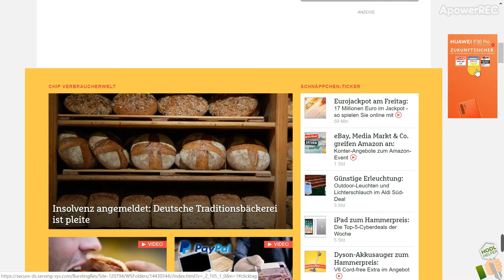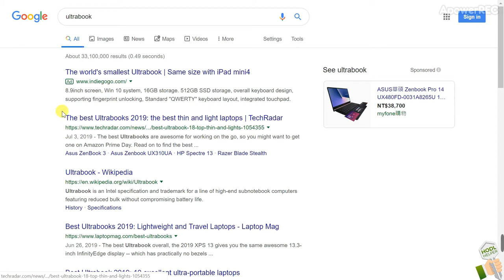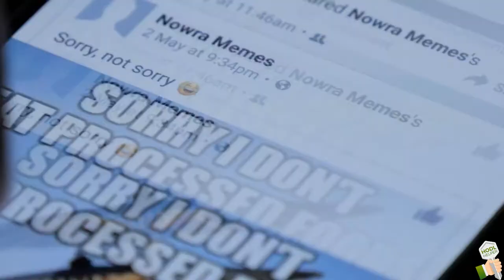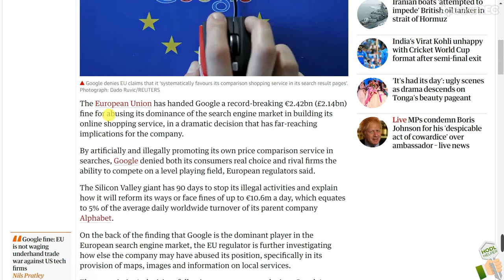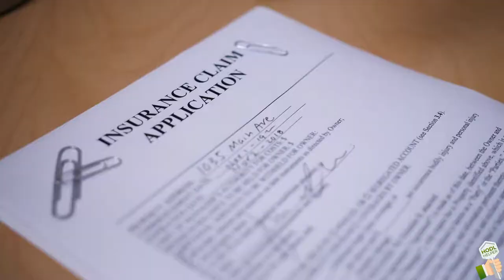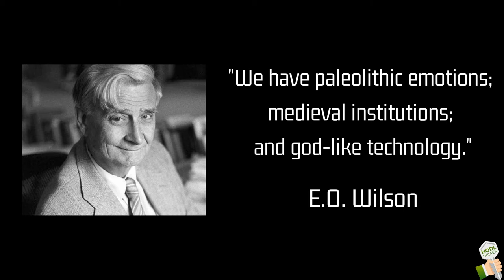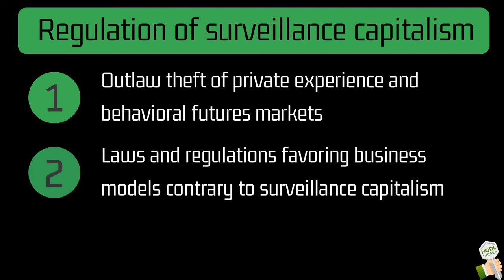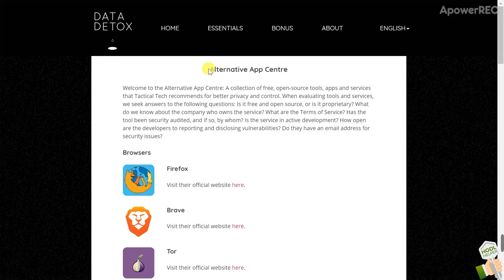What is Surveillance Capitalism?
Surveillance capitalism is a new economic logic, which extracts behavioral data to feed machine intelligence to fabricate predictions about future human behavior.

This video explains this emerging kind of capitalism in more detail by explaining its origin, giving examples, talking about the most prominent players and providing theoretical economical background. Furthermore, it outlines the consequences for our society and provides an regulatory approach as well as recommendations how to avoid these unethical business practices.

The common saying:
"If the service is free you are the product" is not exactly right.
You are not the product, your behavior data is the raw material - the supply -  to produce prediction products, which are sold to advertisers.

Surveillance capitalists see your behavior data as their proprietary and use the data to feed machine intelligence to fabricate sophisticated prediction products. These prediction products are then traded on behavioral futures market places. The more data is fed into this new machine intelligence-based "means of production," the more powerful are its prediction products.

Sources:
Shoshana Zuboff: The age of surveillance capitalism (book)